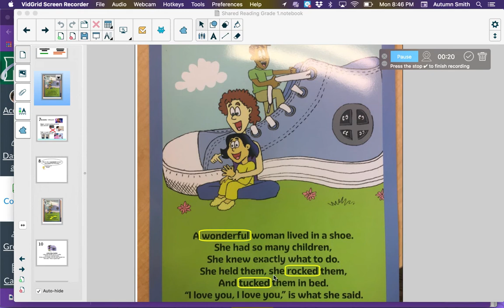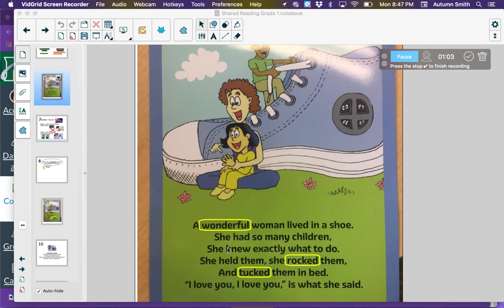Shared Reading Friday Wonderful Woman